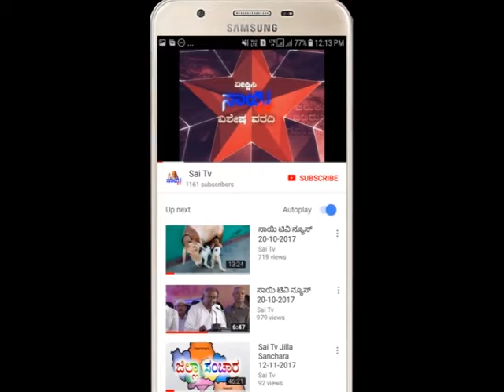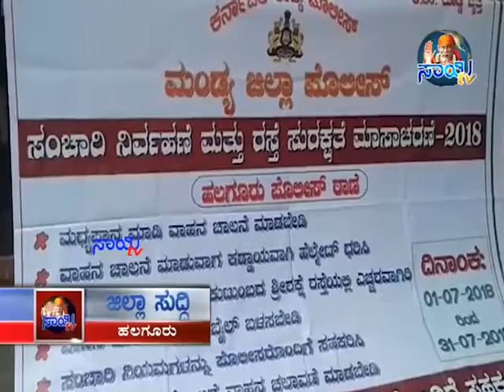Sai Tv Jilla Sanchara - 22-07-2018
ಸಾಯಿ ಟಿವಿ ಜಿಲ್ಲಾ ಸಂಚಾರ